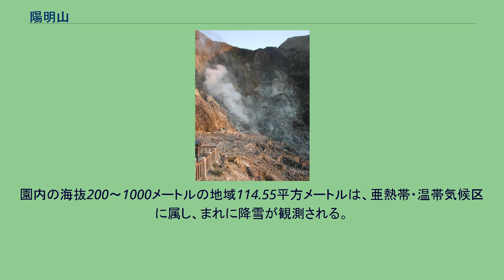陽明山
陽明山国家公園の位置 陽明山（ようめいさん）は、中華民国（台湾）台北市郊外に位置する山。
陽明山国家公園に含まれ、現在は風景区・温泉として観光開発が進められている。
旧称は草山と称されたが、1950年に当時の中華民国総統蔣介石により、現在の名称に改名された。
なお「陽明」という名は、明代の学者王陽明にちなんでいる。
陽明山は大屯山や七星山など複数の火山から形成される地域で、噴火口やカルデラなどの奇観を目にすることができる。
北投から金山にかけてのラインには断層が走り、そこから数多くの温泉が湧いている。
標高の高い箇所では、亜熱帯に属しながらも冬季になるとごくまれに積雪が観測されることもある。
陽明山が雪化粧した姿を「屯山積雪」と称し、淡北八景の一つとされている。
陽明山中腹は台湾別荘地として開発され、週末には夜景を楽しむ観光客で賑わっている。
陽明山公園は台湾で3番目に成立した国家公園である。
陽明山は旧名を草山と称し、具体的な山を示すのではなく大屯山、七星山、紗帽山、小観音山により構成される山部を総称したものである。
大屯火山群を主とする火山による景観が陽明山国家公園の特色である。
公園中には一般に開放される小油坑遊憩区、冷水坑地区、大屯遊憩区、二子坪遊憩区、擎天崗地区、陽明書屋、林語堂故居、龍鳳谷硫磺谷遊憩区および学術研究者にのみ開放される生態保護区として鹿角坑保護区、夢幻湖保護区がある。
園内の海抜200～1000メートルの地域114.55平方メートルは、亜熱帯・温帯気候区に属し、まれに降雪が観測される。
積雪した風景は屯山積雪と呼ばれ、淡水八景の一つに数えられている。